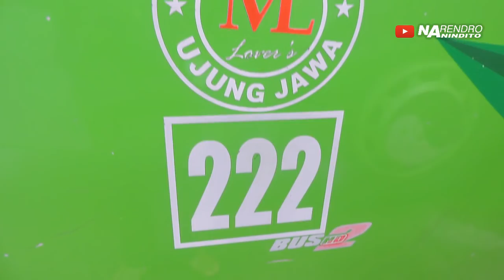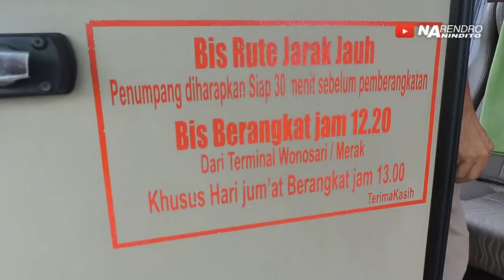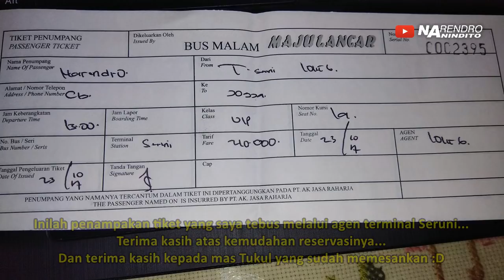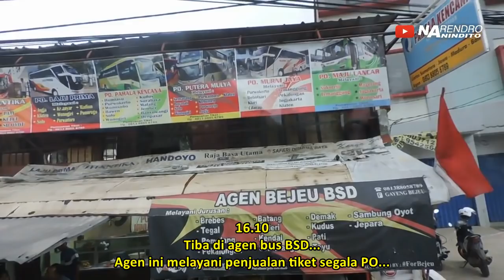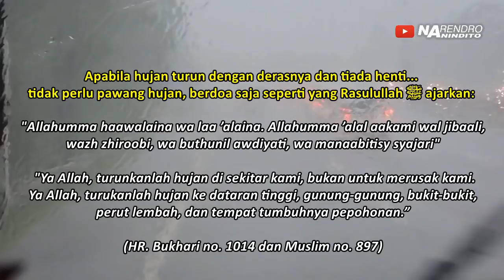Naik bus MAJU LANCAR, Kebanggaan warga Gunungkidul! Merak—Yogyakarta seri V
Etape terakhir dari touring keliling Sumatera ini adalah menggunakan bus Maju Lancar sebagai bus asli Wonosari, Gunungkidul, DI Yogyakarta. Walaupun sudah tidak berada di Sumatra, namun trip dengan bus ML ini masih termasuk dalam rangkaian Jelajah Sumatra bagian Utara.